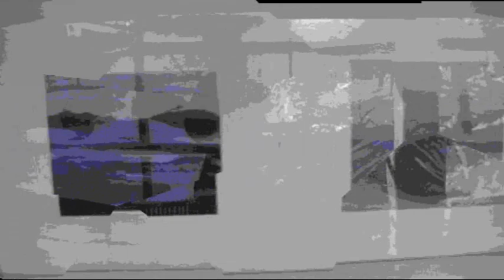In the Hospital - The Pillory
Just felt like making a very Random Skate vid.
really doesn't have much to do with skateboarding, but still...

Song: In The Hospital
Artist: The Pillory Victims